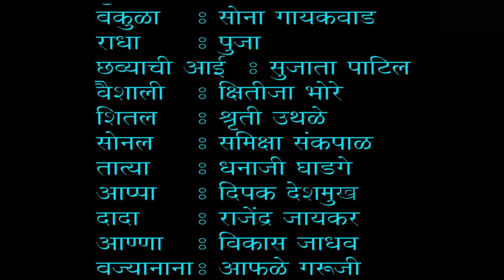जमलं तर जमलं -भाग 19 | Jamala Tar Jamala Ep 19 | Marathi Web Series | कॉमेडी विडिओ | Marathi Comedy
आज होईल का मिना पिंट्याची भेट...पिंट्या कसा जाणार मिनाला भेटायला...पहा आजच्या भागात...जमलं तर जमलं...

खाली दिलेल्या लिंकवर जाऊन आमचे इतर एपिसोड पहा...जमलं तर जमलं...